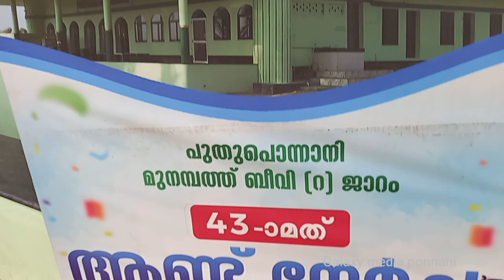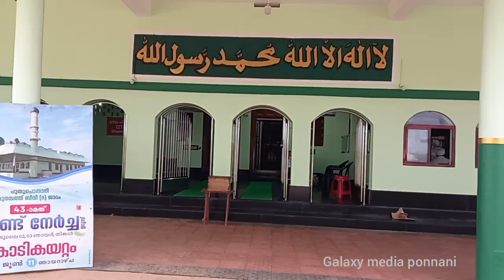Munambath Beevi Jaram Puthuponnani|പുതുപൊന്നാനി മുനമ്പത്ത് ബീവി ജാറം യാഥാർത്ഥ്യം എന്ത്|നേർച്ച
വിശ്വസിച്ചാലും ഇല്ലെങ്കിലും യാഥാർത്ഥ്യം ഇതാണ്